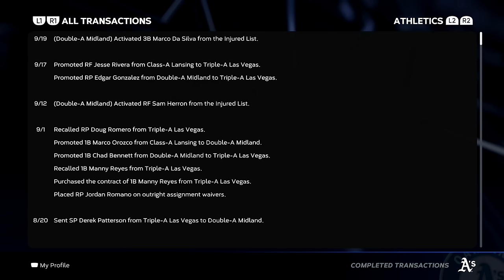LAST CHANCE at Winning the Division - MLB The Show 23 Franchise | Ep.99